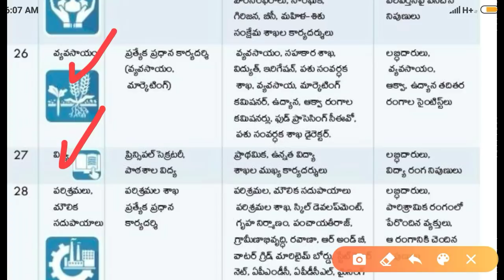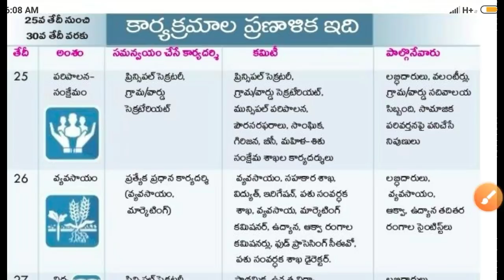వాలంటీర్లకు సడెన్ సర్ప్రైజ్! రేపే గ్రామ వాలంటీర్లతో జగనన్న మీటింగ్! జీతాల గురించి చర్చిస్తే బాగున్ను